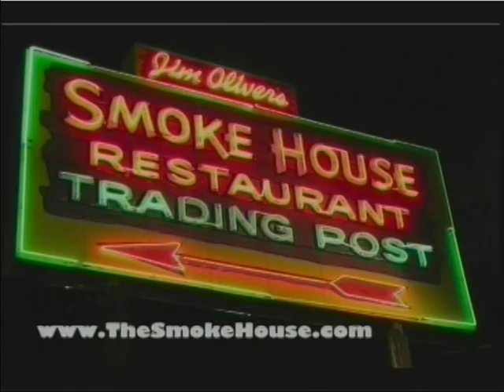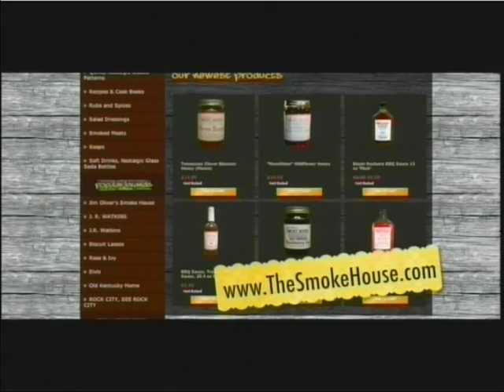Grassroots 07 30 2015 Judd Matheny